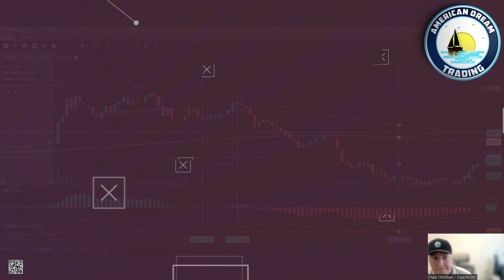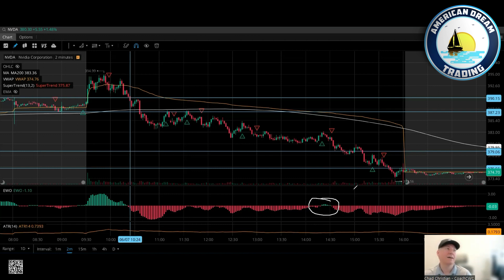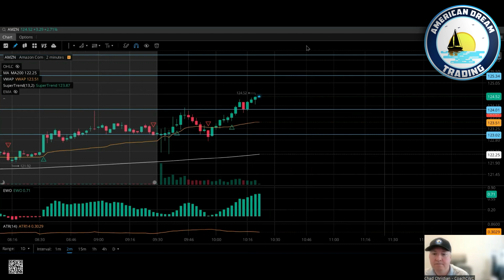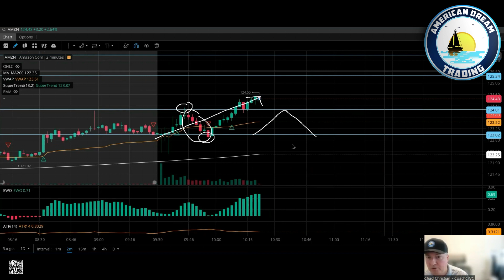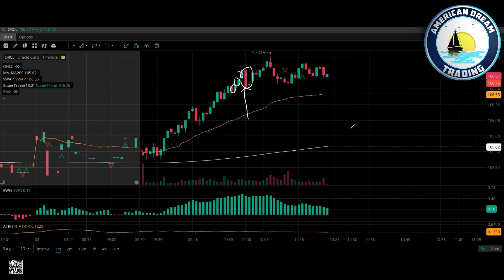Dominating The Market - Reviewing EWO Trades Using Trend Analysis & Momentum Strategies